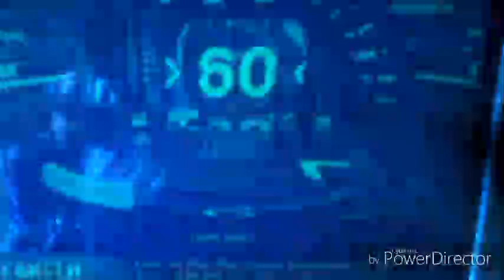Часы с 50 до 4 секунды и начало Вести, Россия 1 (01.09.17)